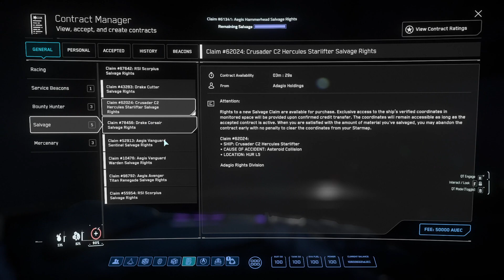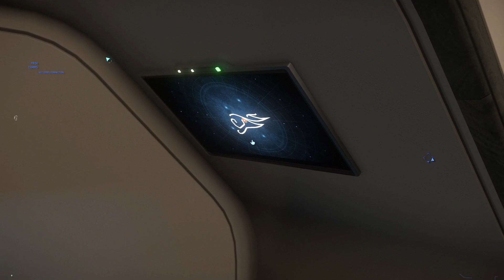Star Citizen - Gastando 100 millones en naves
Hola Comandantes!

En este video muestro como gastar dinero a lo loco xD
Comprando las naves de gusto personal.

Compra tu nave en star citizen con este codigo,
obtendras 5.000 aUEC y yo obsequiare ingame 20.000 aUEC,
Bienvenidos!

Codigo de referido: STAR-X62R-TQKS

SC Herramientas Comerciales